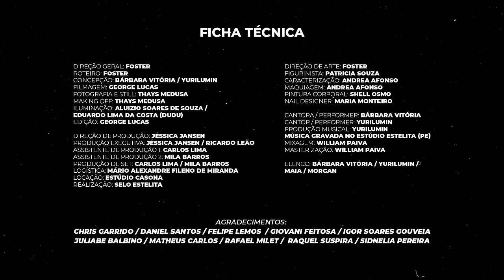Barbarize - COBRA (Videoclipe Oficial)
Letra - COBRA

Não me provoca porque eu sou venenosa peçonhenta
cobrinha
se tu quer treta então brota
da minha laje eu vejo tudo acontecer
atenta no teus planos
e ligeira no bote
vou te prender
ela é cobra rasteira presta atenção
altos maluco tá envolvidão
Quer treta com nós
vem brota no Pina
em cada esquina tubarão ratão
daqui do alto nós pega a visão
troca de pele a evolução
não compartilha
não curte
não salva
nem toca na festa o som dos irmão
Nem vem com tiraçao
Que eu sinto tua intenção
O meu Flow transcende revelando uma serpente vem conta aqui pra mim
por que tu quer o meu fim
se prepara eu tenho um doce pra te dar
veneno.

Ficha Técnica

DIREÇÃO GERAL: Foster
ROTEIRO: Foster
CONCEPÇÃO: Bárbara Vitória / YuriLumin
FILMAGEM: George Lucas
FOTOGRAFIA E STILL: Thays Medusa
MAKING OFF: Thays Medusa
ILUMINAÇÃO: Aluizio Soares de Souza / Eduardo Lima da Costa (Dudu)
EDIÇÃO: George Lucas
DIREÇÃO DE PRODUÇÃO: Jéssica Jansen
PRODUÇÃO EXECUTIVA: Jéssica Jansen / Ricardo Leão
ASSISTENTE DE PRODUÇÃO 1: Carlos Lima
ASSISTENTE DE PRODUÇÃO 2: Mila Barros
PRODUÇÃO DE SET: Carlos Lima / Mila Barros
LOGÍSTICA: Mário Alexandre Fileno de Miranda
LOCAÇÃO: Estúdio Casona
REALIZAÇÃO: Selo Estelita
DIREÇÃO DE ARTE: Foster
FIGURINISTA: Patricia Souza
CARACTERIZAÇÃO: Andrea Afonso
MAQUIAGEM: Andrea Afonso
PINTURA CORPORAL: Shell Osmo
NAIL DESIGNER: Maria Monteiro
CANTORA / PERFORMER: Bárbara Vitória
CANTOR / PERFORMER: YuriLumin
PRODUÇÃO MUSICAL: YuriLumin
MÚSICA GRAVADA NO ESTÚDIO ESTELITA (PE)
MIXAGEM: William Paiva
MASTERIZAÇÃO: William Paiva

ELENCO:
Bárbara Vitória
YuriLumin
Maia
Morgan

AGRADECIMENTOS:
Chris Garrido
Daniel Santos
Felipe Lemos
Giovani Feitosa
Igor Soares Gouveia
Juliabe Balbino
Matheus Carlos
Rafael Milet
Raquel Suspira
Sidnelia Pereira

Não capture animais silvestres ou exóticos da natureza. Os animais utilizados no clipe são de
cativeiro e tem autorização dos órgãos ambientais para serem mantidos como pets.